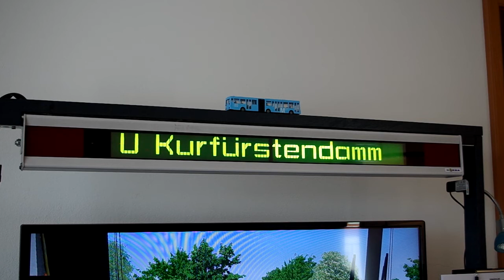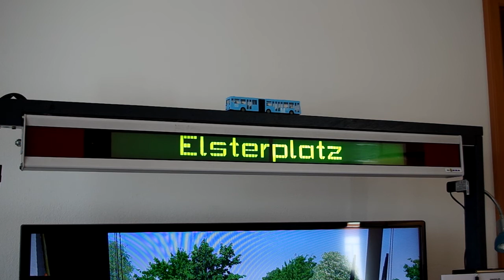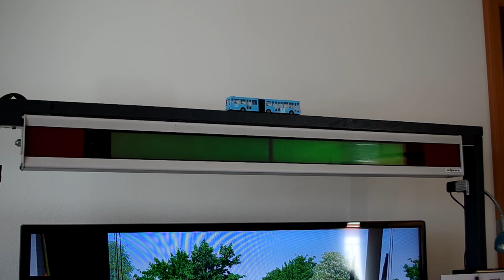Fahrgastinformationssystem: Berlin X10 Linie 110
Gorba LCD-Innenanzeige Baujahr 2002 ex. BVG Berlin MAN A21 mit Ansagegerät

Spiel: Omsi 2 - Der Omnibussimulator
AddOn: Berlin X10
Linie: 110
Route: 01